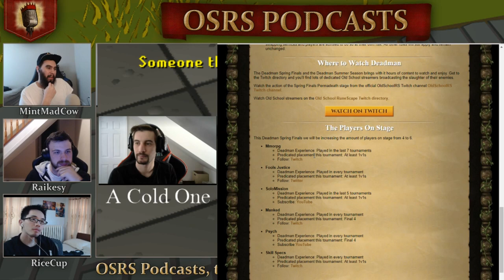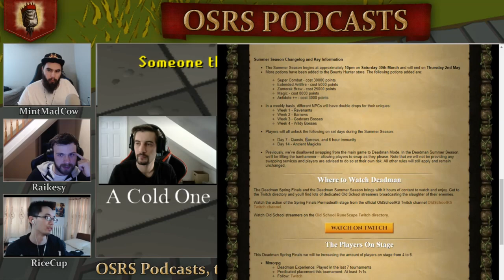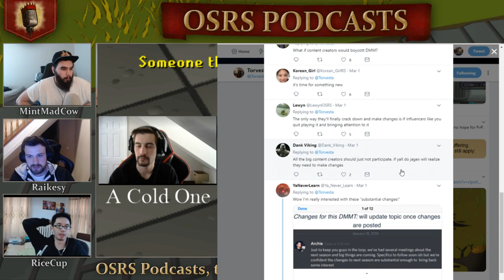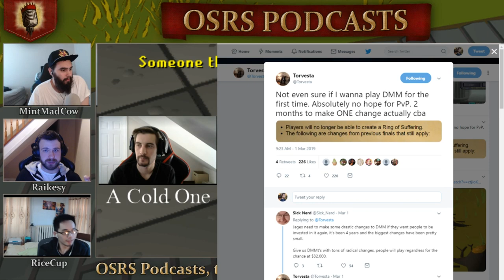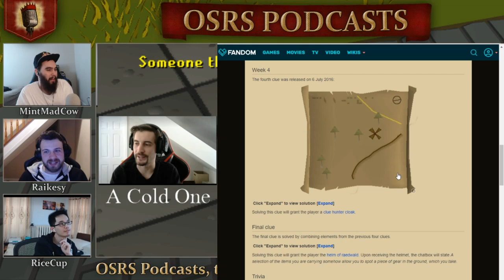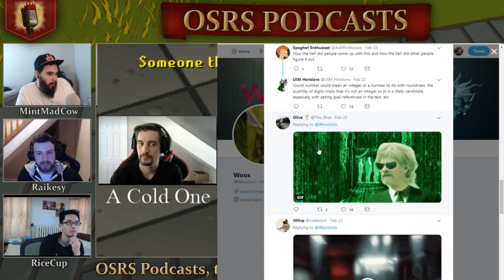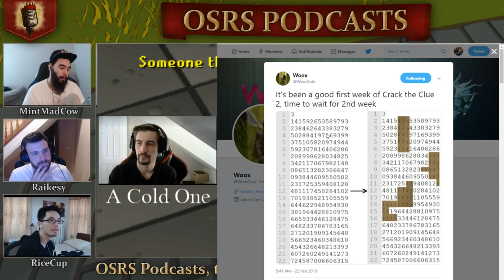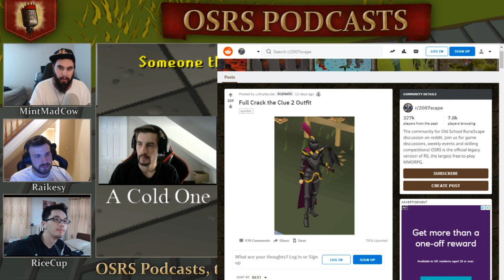Was DMM Even Changed? WOOX Cracks the Clue 2 - OSRS Podcast #22